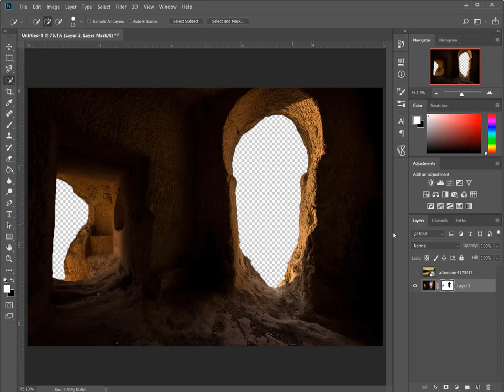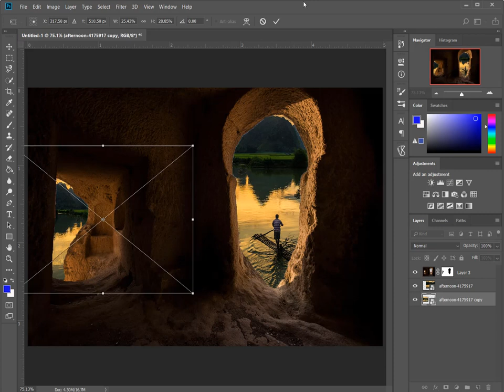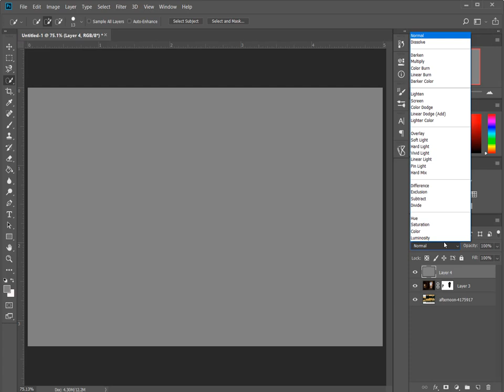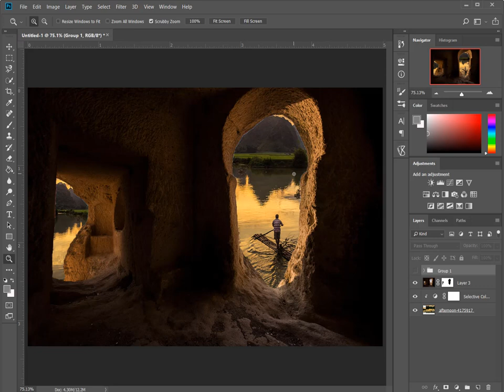HƯỚNG DẪN CÁCH HỢP NHẤT MÀU SẮC ẢNH GHÉP LẠI VỚI NHAU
Trong bài hướng dẫn này tôi sẽ chỉ cách các bạn hợp nhất màu 2 ảnh ghép lại thành một màu đồng nhất...đơn giản dễ dàng trong photoshop... !
bạn sẽ học cách tô màu hình ảnh phù hợp trong Photoshop . Bạn sẽ học một kỹ thuật kết hợp màu sắc mạnh mẽ ... :D